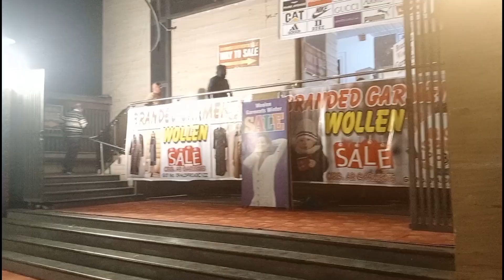कानपुर के होटल कान्हा गैलेक्सी में BUMPER SALE 🙄 || kanpur vlog || daily vlogs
Shop Name -Hotel  Kanha Galaxy
Location - Cocacola chauraha near motijheel kanpur nagar